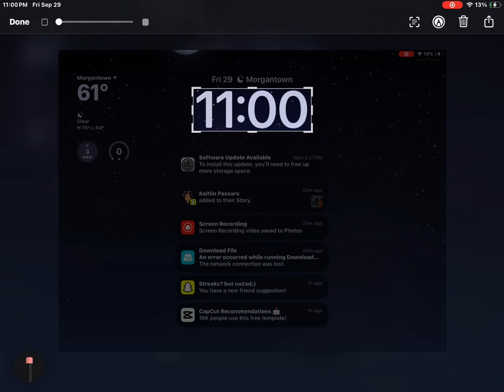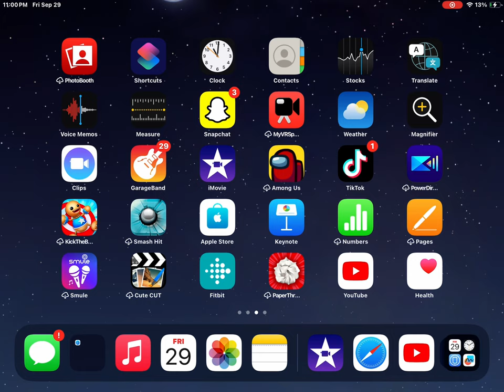September 29, 2023